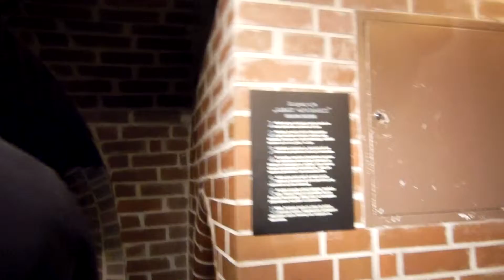warsaw uprising museum